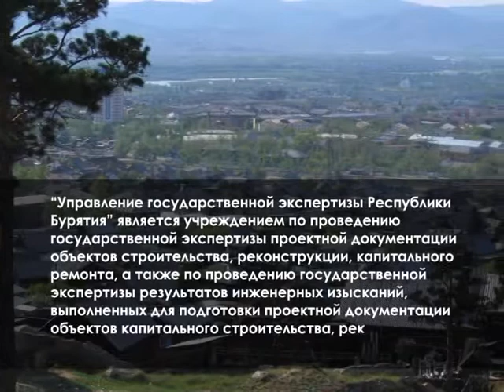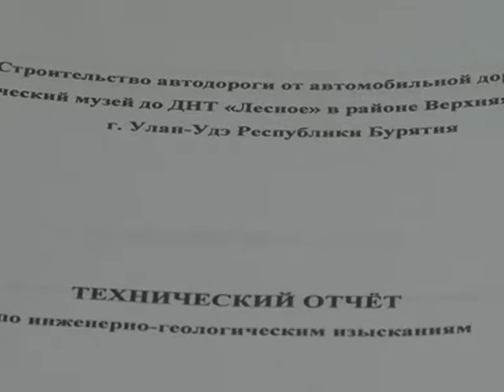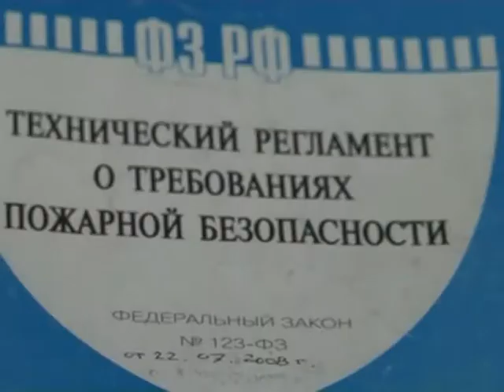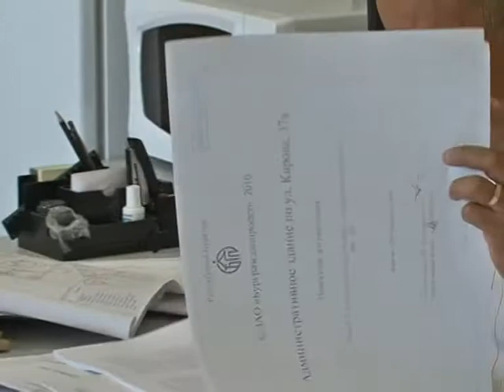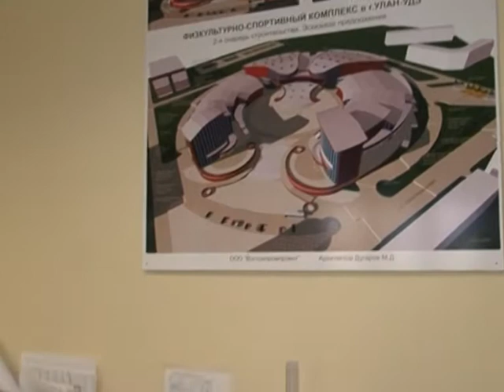Образ жизни: Управление государственной экспертизы